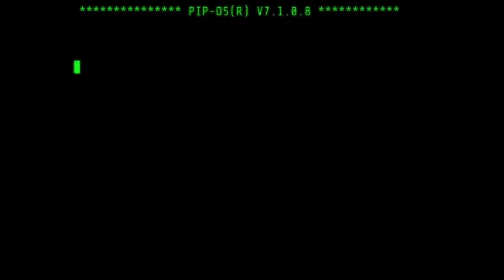Fallout 4 Episode 21